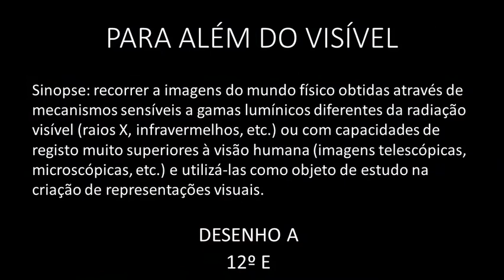Desenho A -12º E | Educação Visual - 9º E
PARA ALÉM DO VISÍVEL - 12ºE
REINTERPRETAÇÃO - 9º